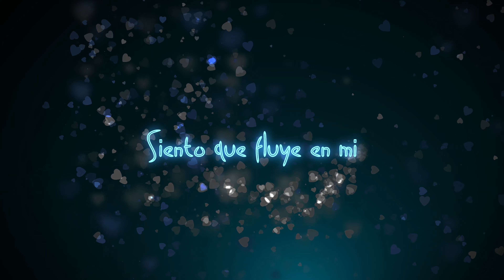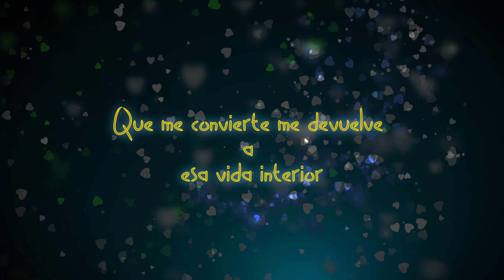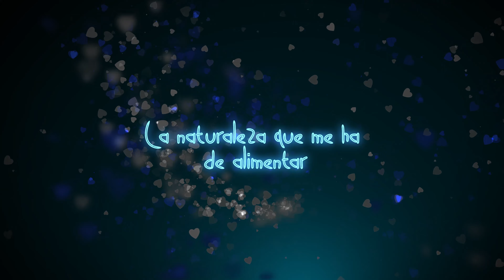Maria Zion & Polo Isses -Aire (Prod SieneMusic)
Siganme Maria Zion

Amazon Music

Distribution By Cursed To Blessed Music and Publishing
Lirica

Amanecer luz en mi piel, brilla la vida

Un nuevo aire en cada respirar
Siento que fluye en mi algo tan especial
Un nuevo comenzar lleno de libertad
Música del alma que te hace despertar
Y plantar en tu tierra libertad
Cosechare mi alimento
Despertar para un nuevo comenzar
La naturaleza que nos une

Coro:
A, A A, Aire, la música fluye
A, A A, Aire, con un mensaje consciente
A, A A, Aire, natural rastaman yo fumo puro verde

Polo:
He viajado por los valles montañas y mares
He abierto mis sentidos observando otras verdades otro viento. Paisajes de otro color como la tierra me recibe me entrega su calor. Si cada vez que experimentó la conexión, siento que fluye una energía superior. Que me convierte me devuelve a esa vida interior que está presente en reconocer quien soy
Aire aire aire hay el elemento que vuelva mi inspiración yes
Aire aire aire hay igual que el fuego sube el humo one love

De un sentimiento tan profundo, todo vuelve a comenzar. Buscando libertad, volvemos a caminar, tengo mucho que cantar, represento Patagonia staila

La naturaleza que me ha de alimentar, por la nueva esperanza que nos hace despertar. Siento una señal de esperanza